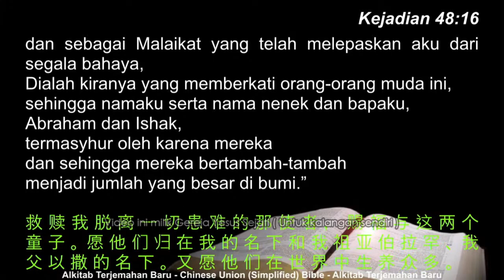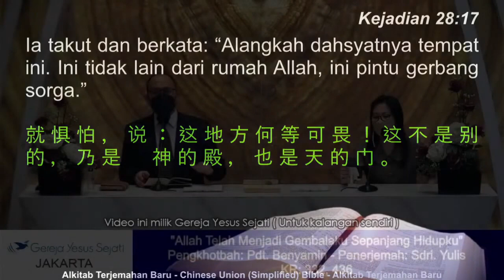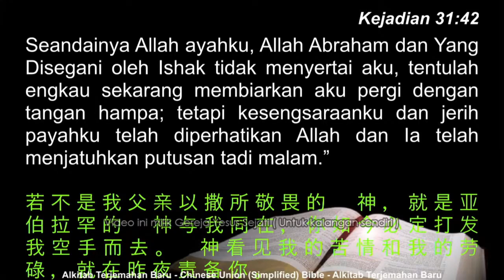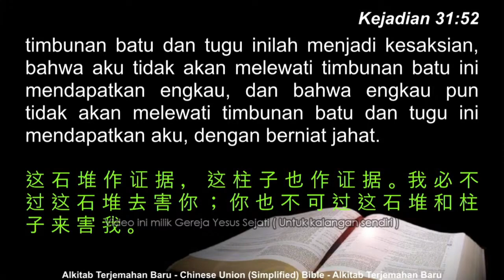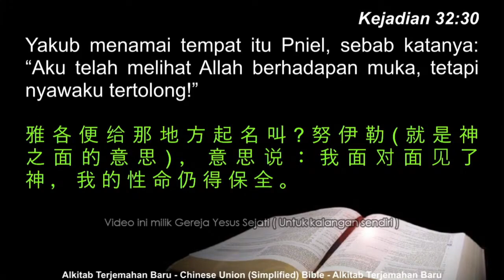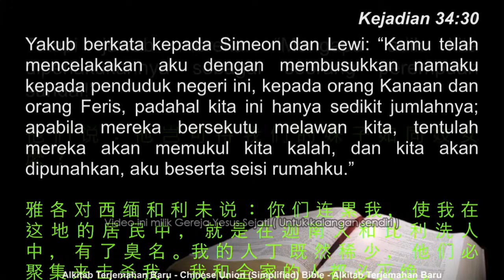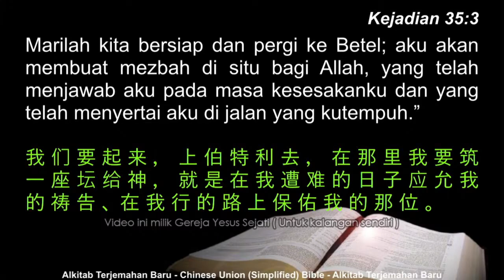Allah Telah Menjadi Gembalaku Sepanjang Hidupku (Pdt. Benyamin S.)